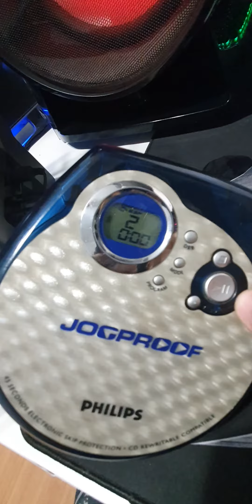DiscMan Philips Jogproof